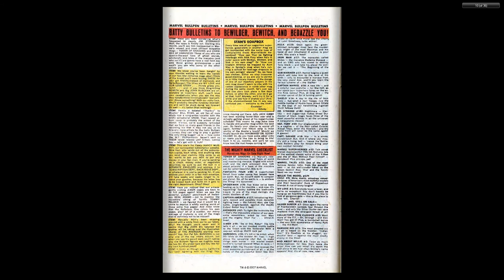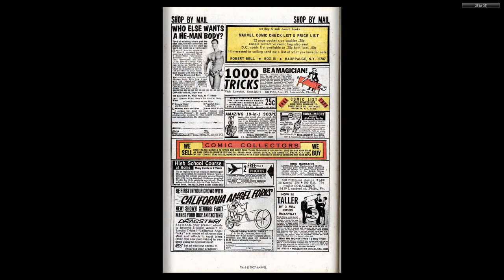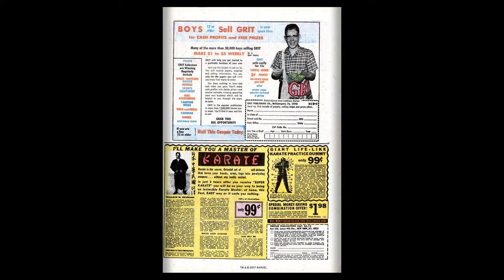196909 Iron Man v1 017